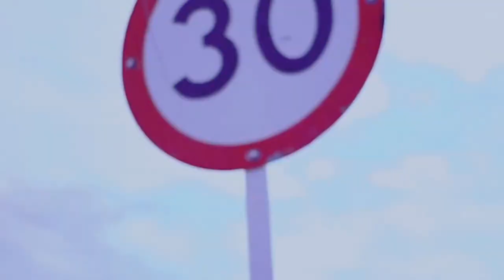EL PAISAJE | 17 SG (PROD. MADEBYCAIO)-SHOT BY AMBIDIESTRO-EDIT BY DDBOY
Producción:
BEAT | MADEBYCAIO
VOZ | 17 SG

SHOT | AMBIDIESTRO
EDICIÓN | DDBOY

Equipo:
MICRO AT2020
INTERFAZ UM2